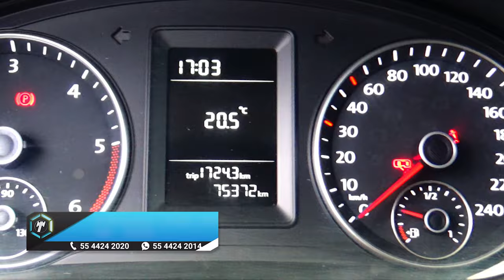Volkswagen / Caddy / 2020 - 14857